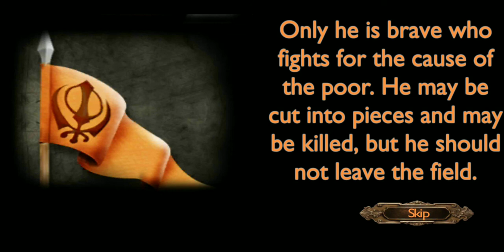BABA BANDA SINGH BAHADUR